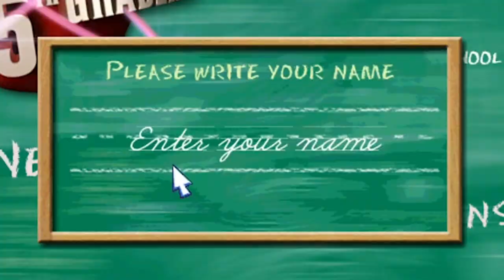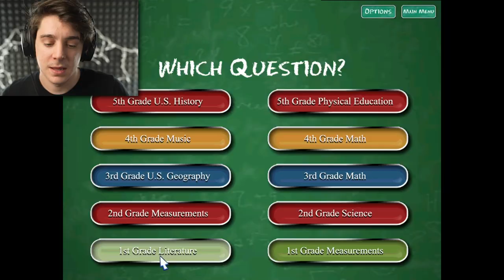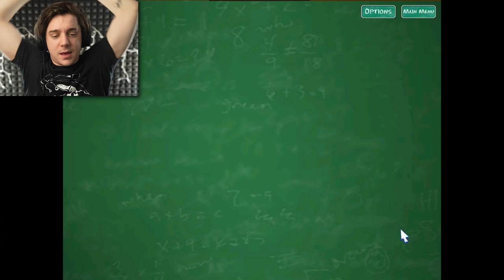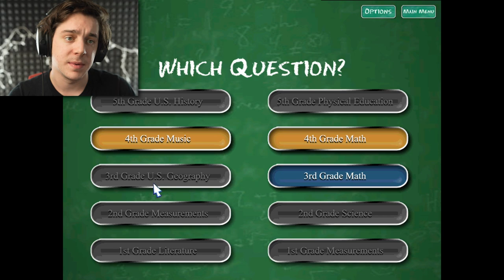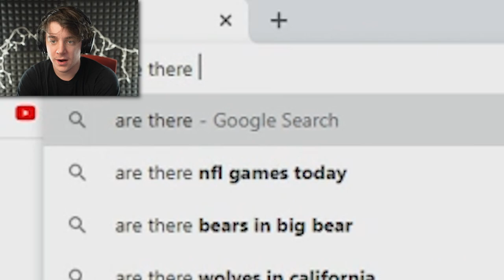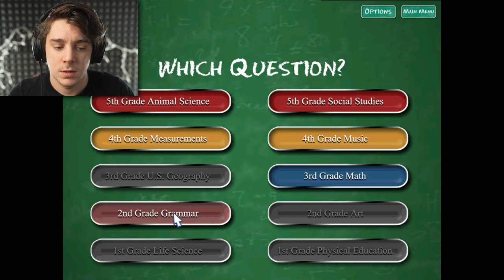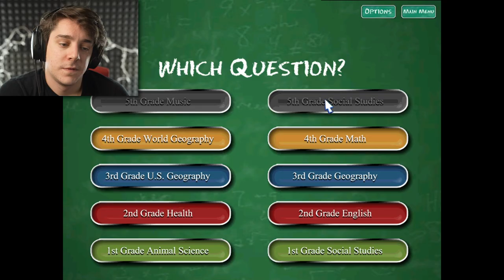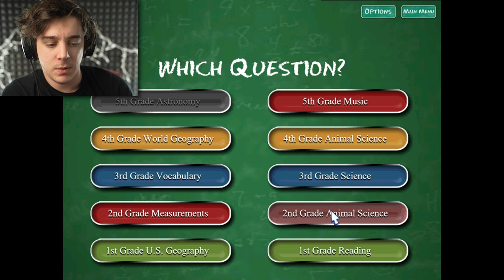i HORRIBLY FAILED are you smarter than a 5th grader